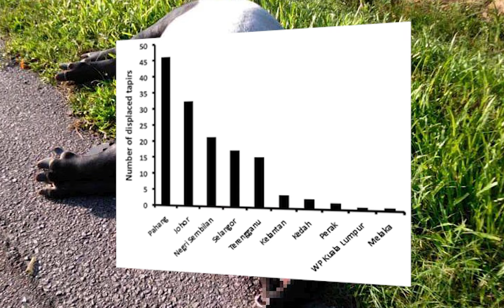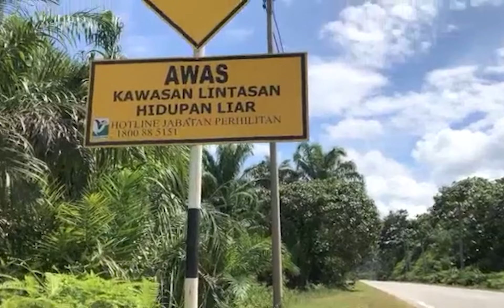Pride and Peril: The Malayan Tapir's Fight for Survival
TITLE: Pride and Peril: The Malayan Tapir's Fight for Survival

This is a short environmental campaign to raise awareness regarding the threats and the survival of the last remaining Malayan Tapirs.